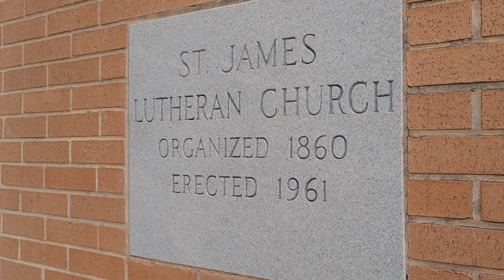ANNIVERSARY VIDEO FOR LORI 2019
This year I decided to take Lori on a little trip down Memory Lane.
Come Along.

8 Year Anniversary by Diamond Ortiz

Canon m50
ND filter pouch
Extra Batteries and Charger for the m50
Samsung 1TB external drive
Commlite adapter for m50
Quick release plate
Canon G7x mark II